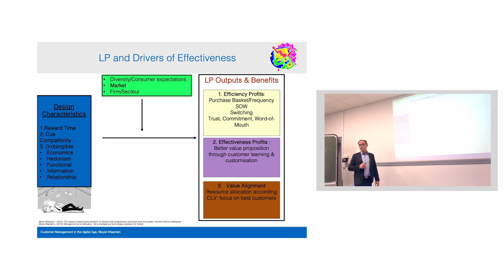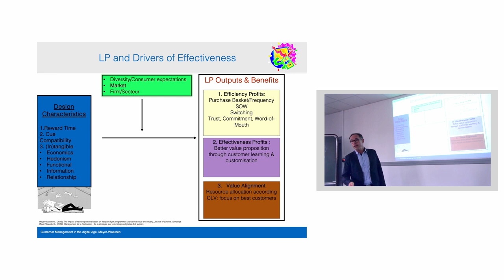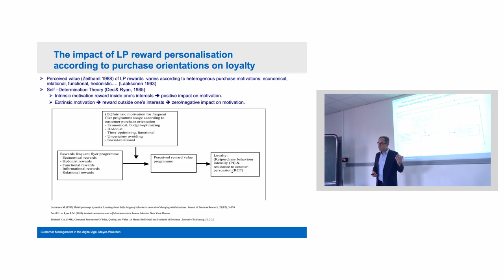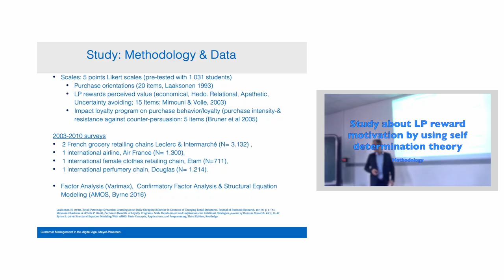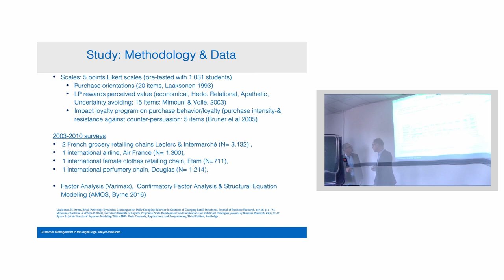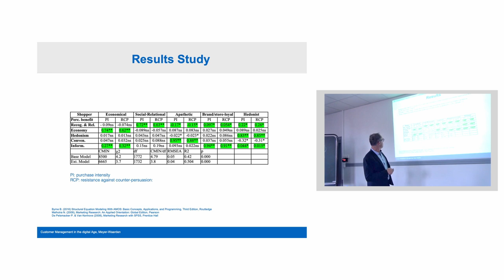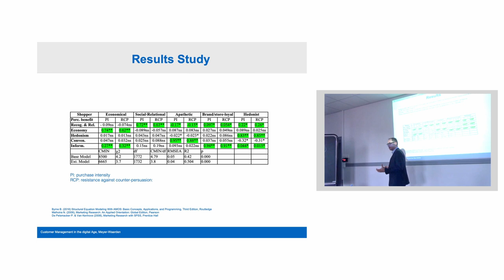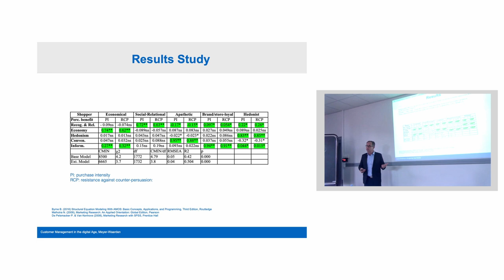45 Loyalty Programs 3 How to improve LP 1